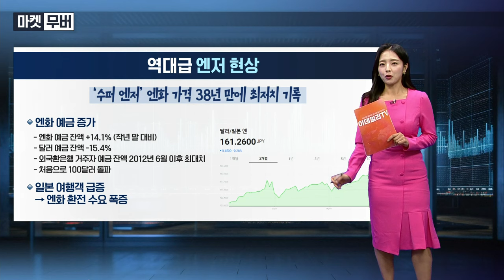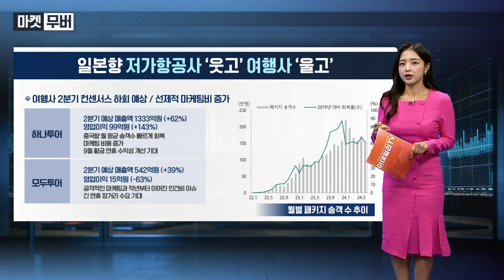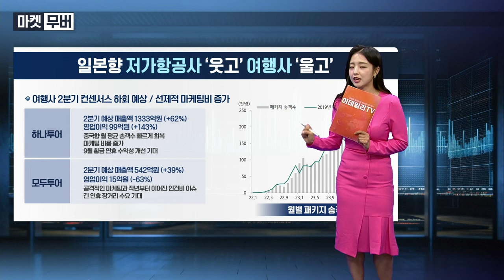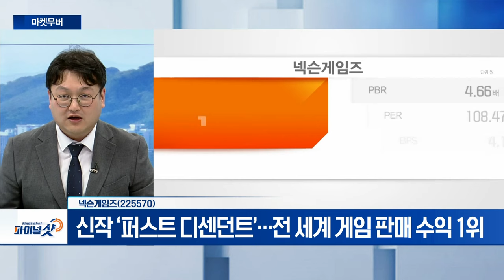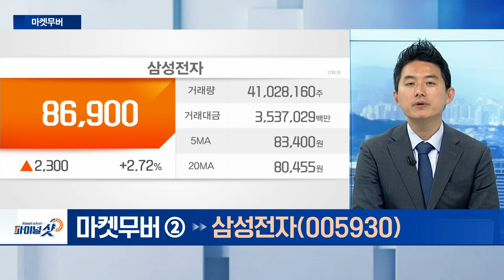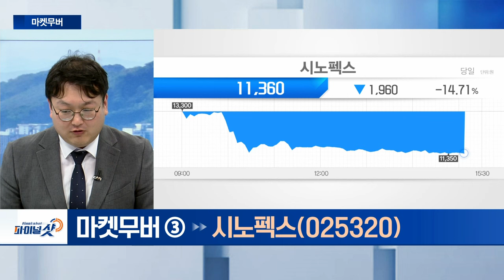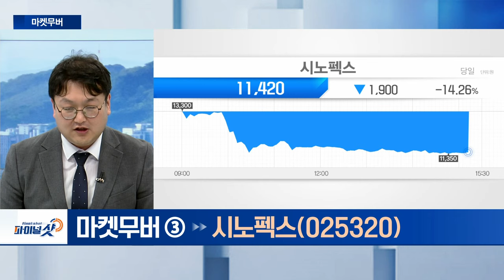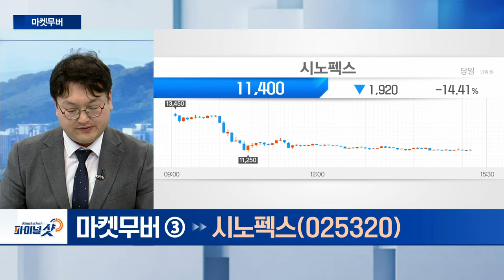넥슨게임즈, 삼성전자, 시노펙스 | Final Shot (20240705)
- 신작 ‘퍼스트 디센던트’... 전 세계 게임 판매 수익 1위
- 주식매수선택권 행사... 추가 상장
- 향후 3분기 실적 기대감 유효

- 2분기 영업익 10.4조 '깜짝'... 15배↑
- HBM 퀄테스트 통과 기대감

- 아시아 태평양 국제 신장학회서 혈액투석 제품 소개
- 30조 식품·제약바이오 필터 시장 진출